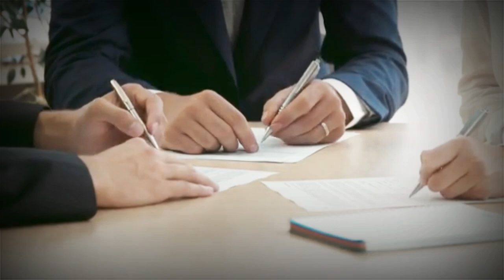Motivational Quotes, Motivational Story by Sandeep Maheshweri